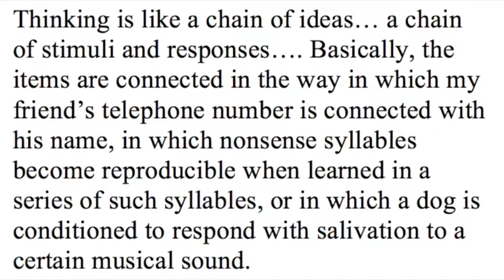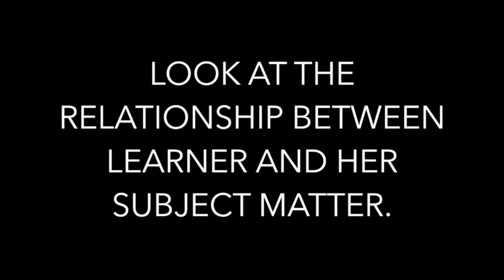You Can't Think: Reproductive thinking, productive thinking, and Max Wertheimer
Ever thought to yourself? Probably not. Using the applied learning theory of gestalt psychologist Max Wertheimer, I will explain how you never learned how to think and why this is problematic.